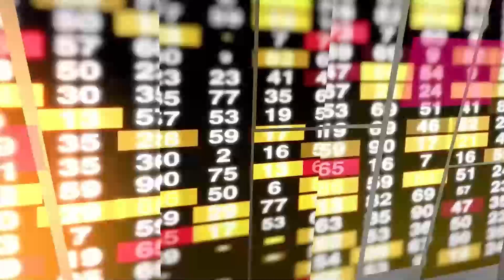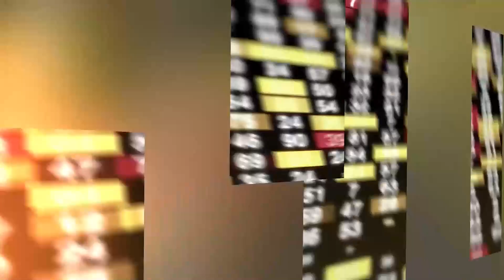Market Manthan: 2022 will be 1st year of policy normalization post pandemic: Trideep Bhattacharya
We spoke to Trideep Bhattacharya, CIO-Equities at Edelweiss AMC on market trends, sectors to track, Budget 2022, and what should investors do.